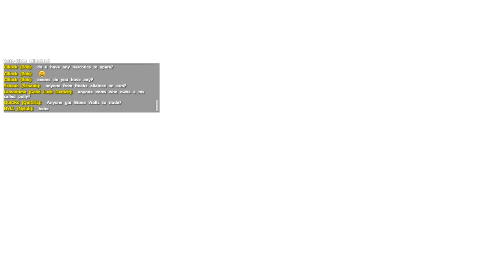"HEAD BANGING TREES AND PARKOUR PARASAURS!" ARK: SURVIVAL EVOLVED #1!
- It's time for Bob to start his incredible dinosaur filled adventure!